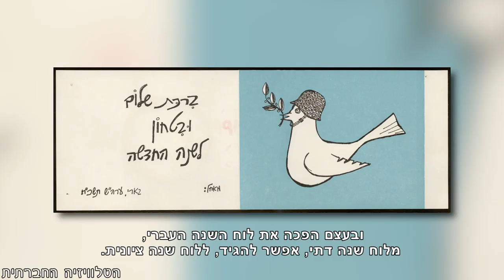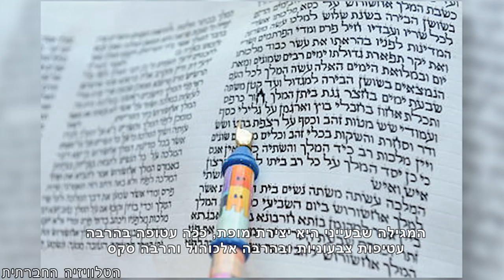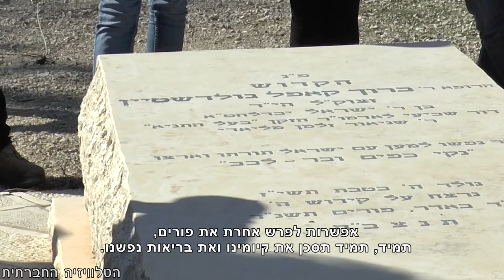חגים מגוייסים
האם הציונות ניכסה את חגי ישראל ובעצם הפכה את לוח השנה העברי מלוח שנה דתי ללוח שנה ציוני? בחינת המיליטריזם בחגי ישראל.